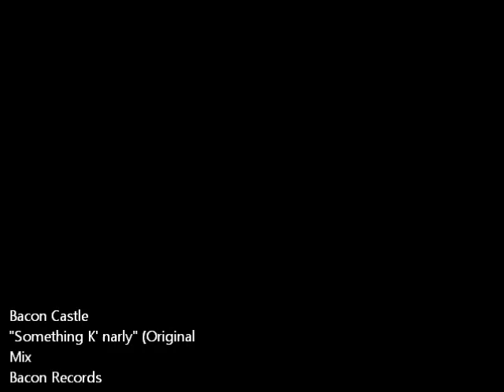Bacon Castle - Something K' Narly (Original Mix)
New track from Bacon Castle. Enjoy!